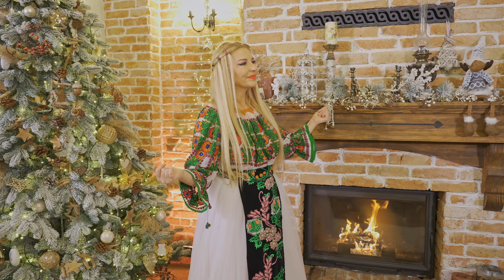Lorenna 🎄 Haida, Te Scoala, Om Bun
Manifestari artistice, comenzi, contracte si inregistrari:
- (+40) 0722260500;